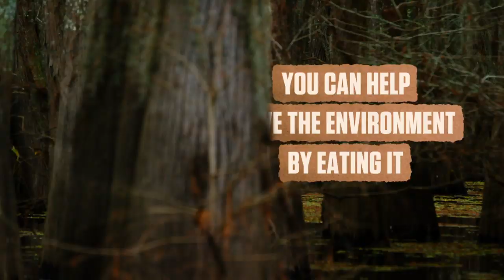The Butcher: Mystery Meat | Exclusive | History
These alternatives to beef and chicken taste better than they look in this exclusive video from "The Butcher".

Throughout history, the skilled craft of the butcher has been essential to human survival. Today, there are thousands of people who continue this noble tradition but only a select few with the right expertise can be considered a “Master Butcher.” Now, for the first time comes an extreme, high-stakes competition where best-in-class butchers battle in a showdown designed to put their knowledge, strategy and technique to the ultimate test. With their sharp knives and even sharper skills, these butchers carve their way through painstaking challenges, use their expert talent to adapt to historical twists, and reveal the fascinating secrets of the butcher’s world.